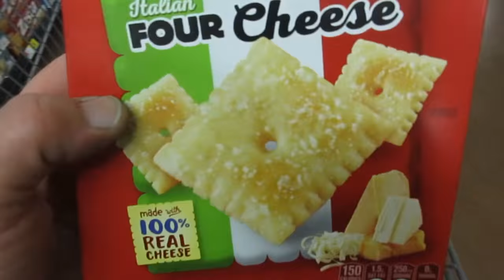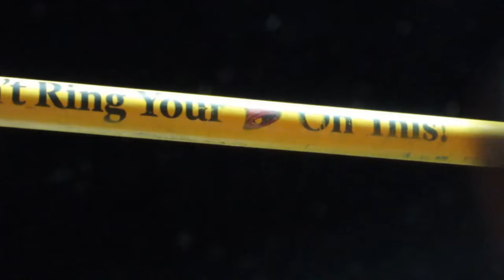Towel Attacks Dog and FInal Trip Prep!! [Day 2089 - 07.20.16]